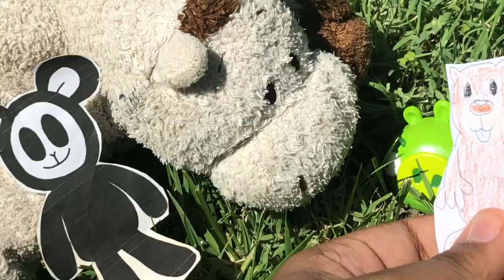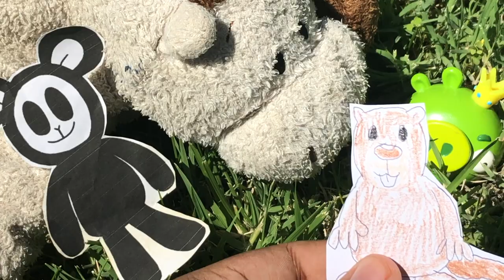Baby Lamb & Friends: Episode 107 - Whistlepig Wednesday!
Inspired by an episode of Curious George where there's an event called "Whistlepig Wednesday", which is like Groundhog Day but it takes place on the last Wednesday of August.

Coincidentally, today is also the last day of August, period (and there won't be another August ending on a Wednesday until 11 years later in 2033).

In this short Baby Lamb & Friends episode, Cow tells Baby Lamb all about the story of Whistlepig Wednesday as they set off to see if the "whistlepig" will summon an early autumn.